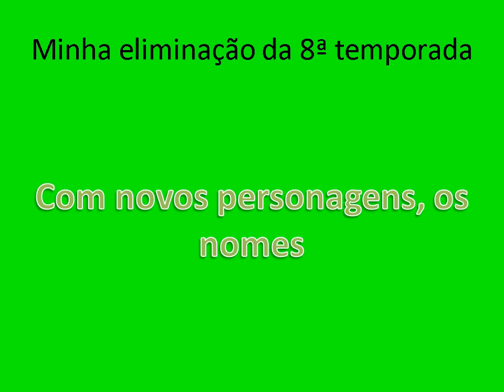Minha eliminação da 8ª temporada de Drama total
Essa é uma temporada inventada por mim, não é original da Fresh Tv